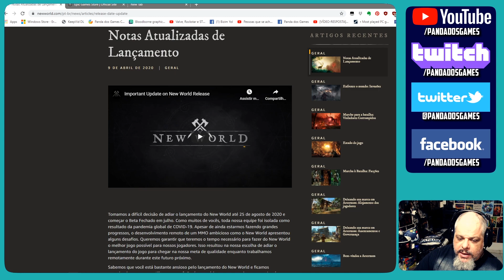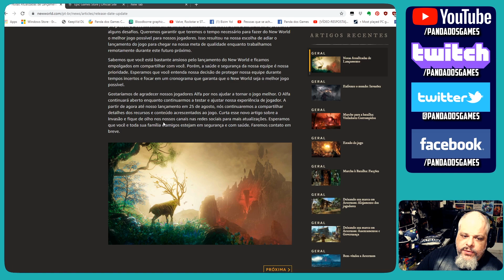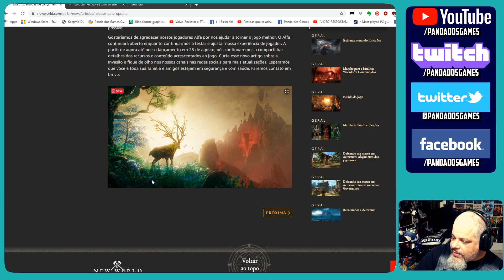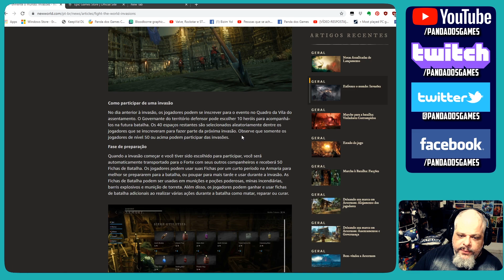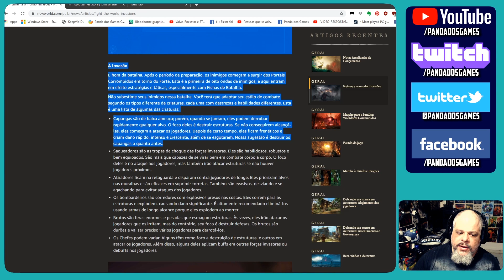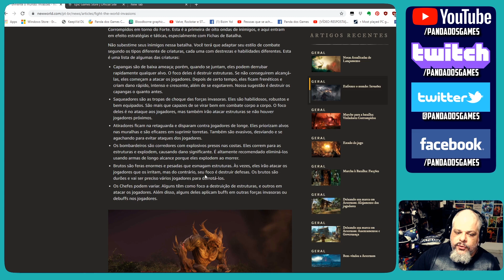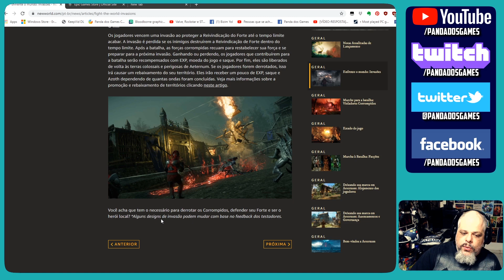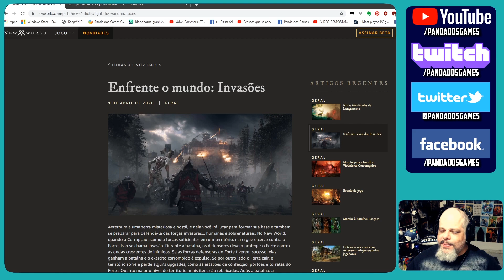NEW WORLD: Jogo é Adiado - Novas Datas de lançamento e Beta! + Invasões!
Fala meus leskes! A notícia já era aguardada, mas mesmo assim caiu como uma bomba para quem aguardava o novo MMORPG da Amazon - New World teve sua data de lançamento adiada de Maio para Agosto! Confira no video e também tudo que sabemos sobre o adiamento + invasões e como elas vão funcionar no New World! Como sempre, espero que curtam!

Me chamo Cristiano Guião de Freitas sou um jornalista old gamer Medcore™, e faço videos por eudaimonia! ;)
✦ NOVO: ✦
Acompanhe a Live no novo canal exclusivo de lives do Youtube
Ou assista no Twitch e ganhe Glubs que você pode trocar por diversos prêmios, incluindo chaves de jogos!
✦ PARCERIAS: ✦
🐼 Teste 30 dias gratuitos de Amazon prime e ajude o canal
🐼 Adquira jogos na EPIC Game Store usando meu código de criador: PANDAKHAN
LIVES DIARIAS DURANTE A SEMANA (DAS 22:30 as 01:30)
🎥 Canal principal de lives diárias! 🎬 (Ganhe Glubs e prêmios!)
Escreva !notify no chat e veja a mágica acontecer! ⭐Se dropar estrelas, reivindique e manda pra nós!⭐ 👊 👀
Meus Specs:
Pandamachine MKIV "ESO PC" = i74790k 16GB RAM  - GTX 1070 - Placa Mãe Msi B85-g43 Gaming - Razer Naga Trinity - Headset Astro A40
Microfone Samson Meteor
Pandamachine MKV "VR MACHINE" = i56600K 16 GB Ram - GTX 1070 - Razer Naga 2014 ed - VR Headset HTC VIVE